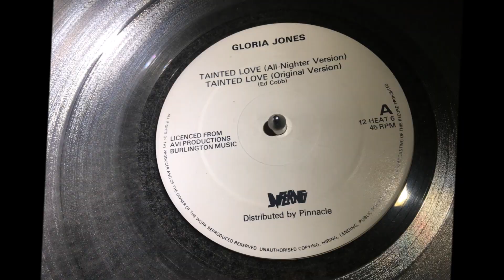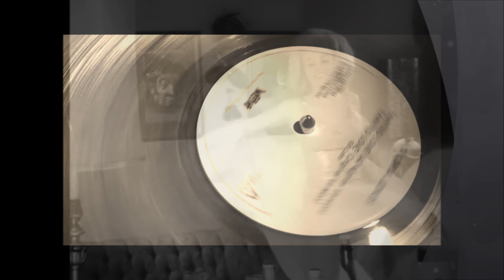Tainted Love (All-Nighter Version) ~ Gloria Jones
A Northern Soul classic first issed on Champion Records in 1965 and then in the UK on Inferno Records in June 1979. The song was a big hit for Soft Cell in 1981 and in response it was released again on Inferno in 1982 and also as this extended 12" mix .A Metropolitan Soul Fave Rave ! MetropolitanSoul @MetropolitanSoul